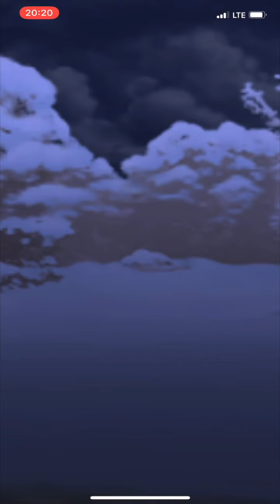Pokémon Go - Superliga-Remix-Set (Noctuh, Quaxo, Pelipper) (03.11.2021)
Stufe-14-Ranglisten-Set in der Pokémon Go Superliga vom 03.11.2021 mit Noctuh, Quaxo und Pelipper.